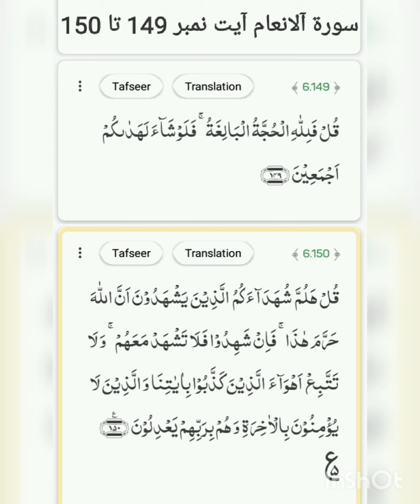Surah-ul-Anaam ayat no 149 to 150 by Naseer Ahmad khan duddy